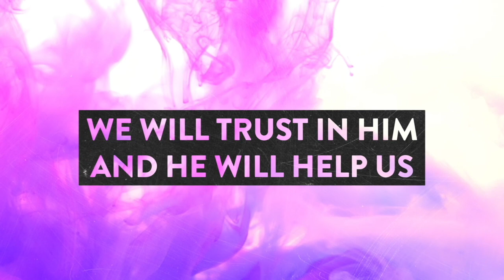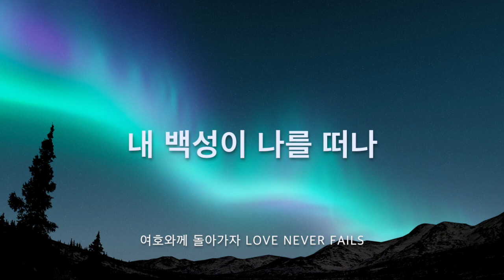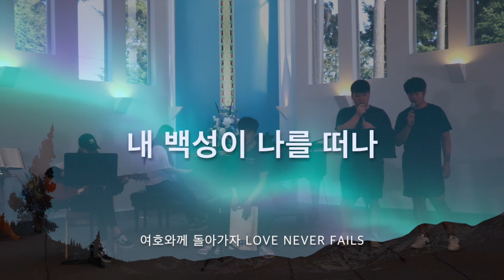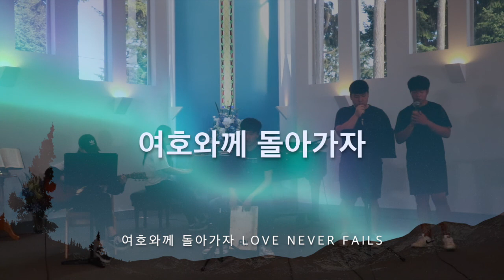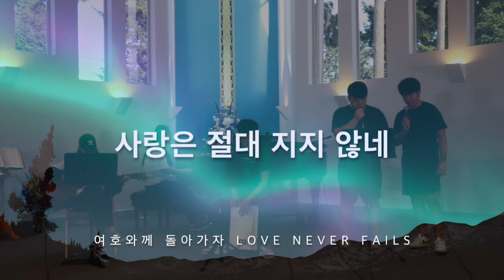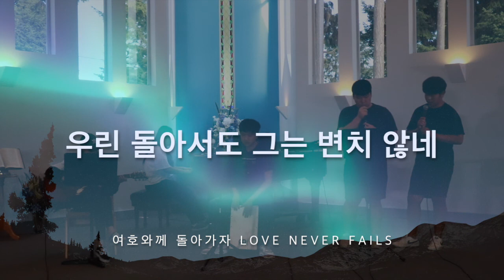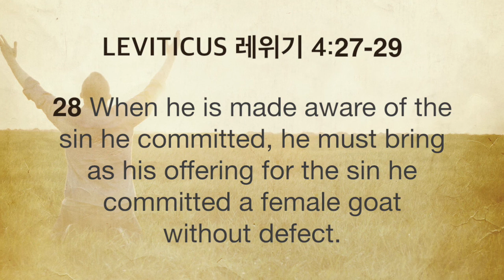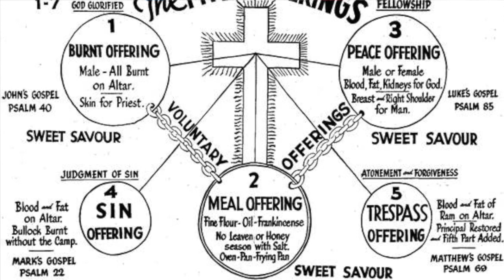NKPC YOUTH sunday service 0726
나나이모 한인장로교회 중고등부 주일예배
2020년 7월 26일

*예배 영상 제작에 함께 참여한 이들
- 찬양팀
보컬 : 김재영 이민규 진리
악기 : 안다성(카혼) 안다은(기타) 진리(피아노)
- 촬영 및 녹음 : 김재영
- 영상편집 : 이수연